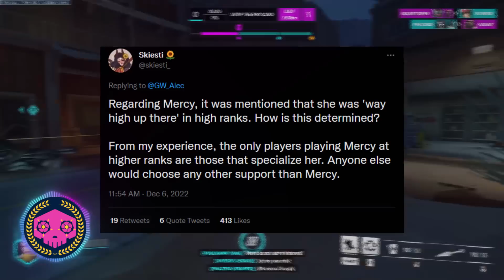Blizzard Doesn't Understand Survivorship Bias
Overwatch's balance is heavily driven by data, and if Blizzard knew how to analyze its data and avoid common biases, then that wouldn't be a huge issue. Unfortunately, they're tripping over the lowest possible bars on that front, and it's making the game worse. Game balance isn’t just a science with clear inputs and outputs, but a complicated art involving understanding the flow of a game - a lot of which can’t be immediately seen in the raw data.

Obviously, a couple sentences of the video are now slightly out-of-date - and if I genuinely felt that the changes disproved my core argument, I'd have cancelled the scheduled publication and redone part/all of it. As it is, while the changes do affect some of the heroes I specifically mention (Ana, Kiriko, Sojourn, Doomfist), I don't think it disproves that core argument that Blizzard doesn't understand this concept or that these heroes are victims of that failure, and so going back into this video to chop it up wouldn't really be worth it - either to me in terms of time, or to any viewers in terms of meaningfully affecting the case I'm making. Hope that all makes sense, and hopefully the 6 people who read the full description are satisfied with the explanation.

Twitch (Tu/W/Th 7:00 - 10:00 MST)